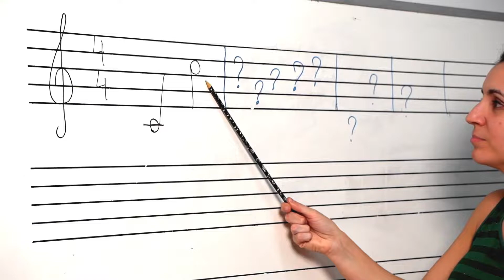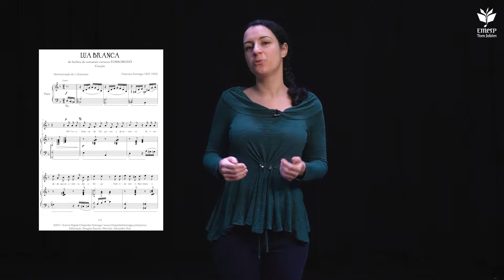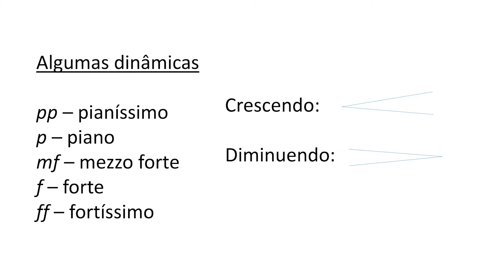01. Propriedades do Som | Decifrando a Partitura (EMESP 4.0)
No episódio de estreia do curso online Decifrando a Partitura, a professora Cinthia Sell explica os conceitos de cada propriedade do som.

Em 10 aulas, o curso online pretende ensinar conceitos e práticas da partitura, de forma a simplificar o estudo da música em qualquer forma instrumento ou voz.